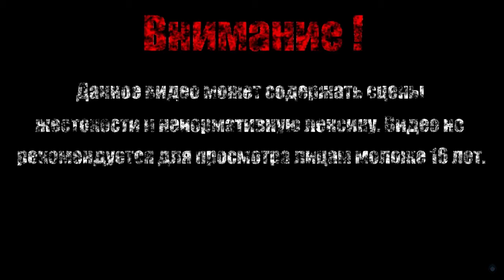ПРИКЛЮЧЕНИЕ И ЖИРАФ【The Adventure Pals】#1